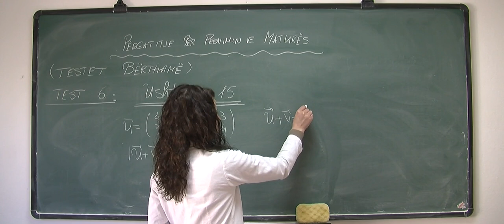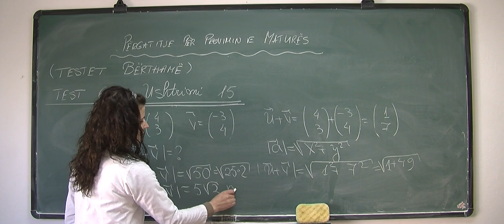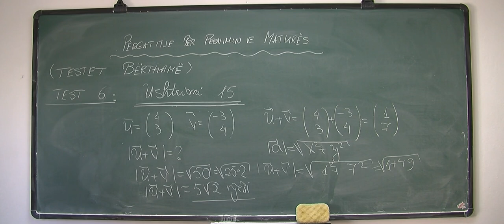Përgatitje për Provimin e Maturës, (Testet bërthamë), Test 6, Ushtrimi 15